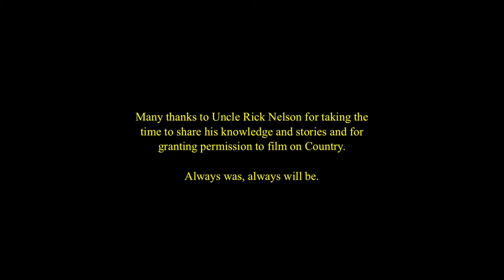Cold Hands Warm Heart - Quartz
Quartz
Credits

Pip O’Brien: Filming / Editing / Production
Jesse Rasmussen: Direction
Kristian Rasmussen: Photography / Production Assistant
Equipment from Offshoot Rentals

Recorded by James Cecil at Supermelody World, Mt Macedon
Mixed by Joe Talia, Berlin
Mastered by Rashad Becker at Clunk, Berlin

Cold Hand Warm Heart
Genevieve Fry: Harp / Synth / Vocals / field recordings
Travis John: Guitar
Georgia Harvey: Bass / Vocals
Esala Liyanage: Drums / Samples / field recordings

Eastern Pobblebonk frog field recordings courtesy of Michelle Surowiec

Location
Mimi and Jeanette Fry's cottage Crossover, Maldon, Victoria
Mt Tarrengower
Mt Moorul

Cold Hands Warm Heart would like to acknowledge that this film was made on the stolen lands of the Dja Dja Wurrung / Jaara people of the Kulin Nation. We pay our respects to Elders past, present and future. The Dja Dja Wurrung people have been custodians of this place since time immemorial. Sovereignty was never ceded.

Many thanks to Uncle Rick Nelson for taking the time to share his knowledge and stories and for granting permission to film on Country. Always was always will be.